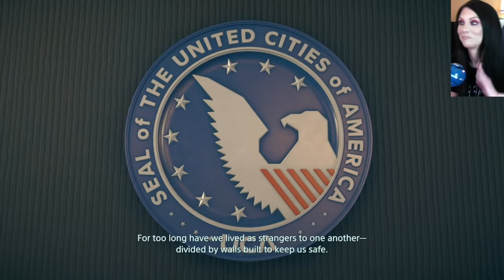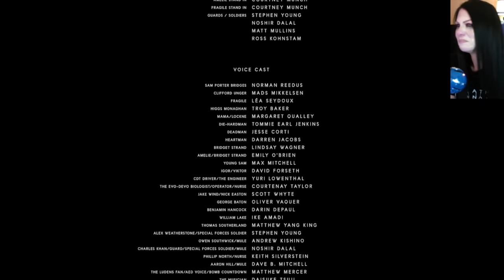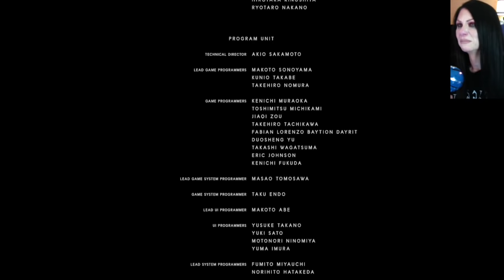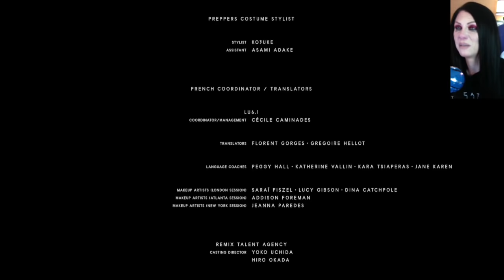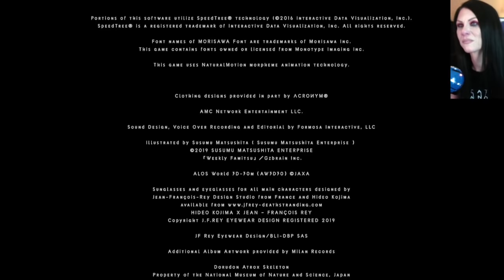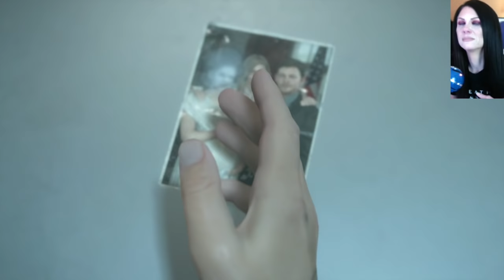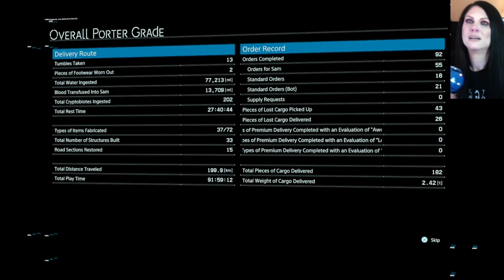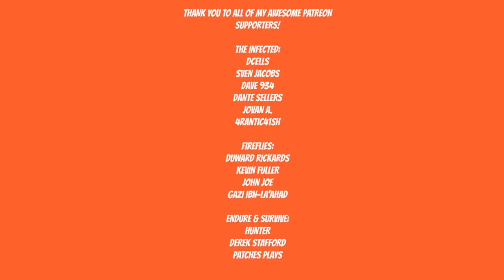DEATH STRANDING WALKTHROUGH - TOMORROW IS IN YOUR HANDS - ENDING PART 2 (EMOTIONAL)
Thank you to all my fellow porters, who helped me on this journey! I hope I helped you as well!  : )

Release date for Death Stranding will be November 8, 2019
2020

Artist: DEgITx
Song: Grim Reaper (feat. Matty M.)
DEgITx
Matty M.

Death Stranding finale
Death Stranding ending
Death Stranding ending reaction
death stranding finale reaction
find amelie
death stranding ending emotional
death stranding ending emotional reaction
death stranding order 69
order 69
death stranding
death stranding final boss fight
deliver the cryptobiotes to fragile
Death Stranding episode 11
death stranding episode 12
diehard man recording
clifford unger
sam bridges
Chapter 10
Chapter 10 Diehard Man
Raging Bull
order 65
death stranding order 65
Higgs Boss Fight
Death stranding higgs boss fight
Titan boss fight
titan boss fight death stranding
higgs death stranding
the last stranding
Death stranding order 63
death stranding order 64
bring edge knot city onto the chiral network
reach edge knot city
reach edge knot city death stranding
deliver the activation key death stranding
Crossing the tar belt
how to cross the tar belt
how to cross the tar belt in death stranding
Amelie
Evo Devo Biologist
death stranding evo devo biologist delivery
evo devo death stranding
The Photographer
recover the camera mission
The Photographer Death Stranding
The Doctor
The Robotist
The Doctor death stranding
the doctor mission death stranding
the robotist death stranding
the robotist mission death stranding
Lockne
change lockne's mind
mama mission death stranding
death stranding mama mission
mama mission
transport mama death stranding
death stranding zip lines
Mama
Death Stranding Mama
death stranding mama chapter
Fragile
Fragile cutscenes
Death stranding full gameplay
death stranding game
death stranding prologue
death stranding porter
Death stranding
Hideo Kojima
Kojima Productions
Death stranding reveal
death stranding trailer
death stranding trailer reveal
death stranding release date reveal
death stranding release date reveal trailer
Sam Porter Bridges
Norman Reedus
Mads Mikkelsen
Lea Seydoux
Margaret Qualley
Guillermo Del Toro
Nicholas Winding Refn
Tommie Earl Jenkins
Troy Baker
Lindsay Wagner
Hideo Kojima game
Playstation
Playstation exclusive
BB
the junk dealer
the chiral artist
the junk dealer mission
the chiral artist mission
beached things
BTs
Combat Veteran Unger
Mads Mikkelsen mission death stranding
mads mikkelsen cutscenes
unger cutscenes
unger cutscenes death stranding
mama cutscenes
mama cutscenes death stranding
death stranding episode 8
episode 8 Heartman
death stranding Hartman
Episode 11 Diehard man